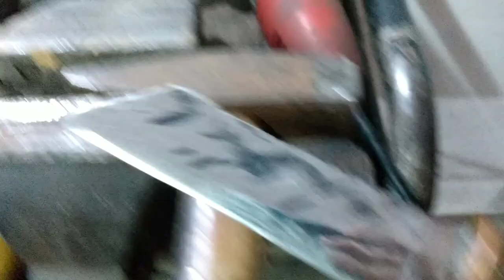Forja que martillo usar para hacer cuchillos👆tips y consejos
Hola amigos en este video les muestro que martillo podemos utilizar de los que teníamos en el caso que no podamos comprar o conseguir uno de forja,gracias por ver el vídeo y Subcribirme también puede ver por tik tok como Alvaro Brat e Instagram cuchillos.a68